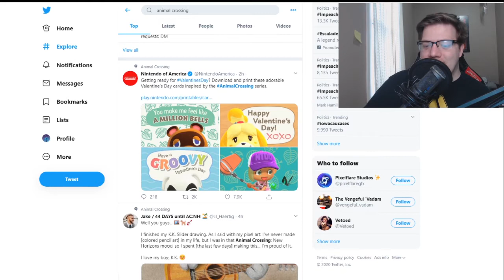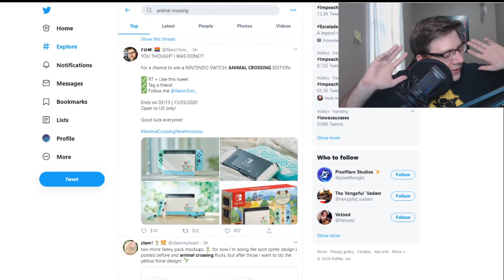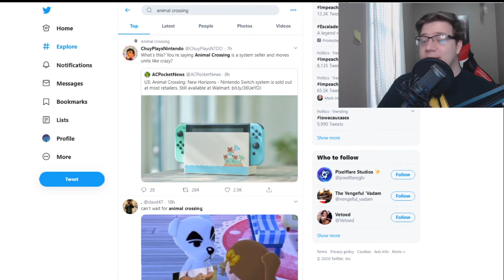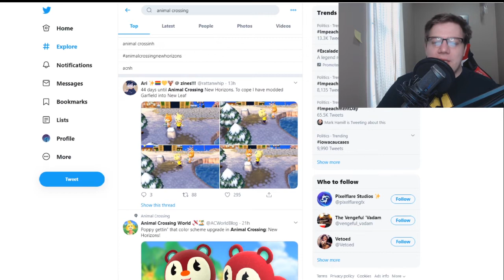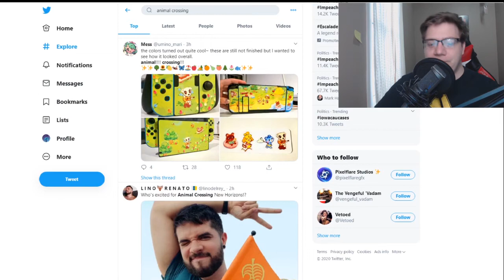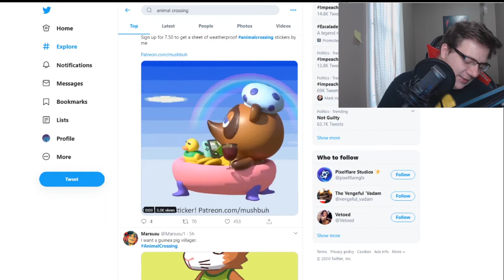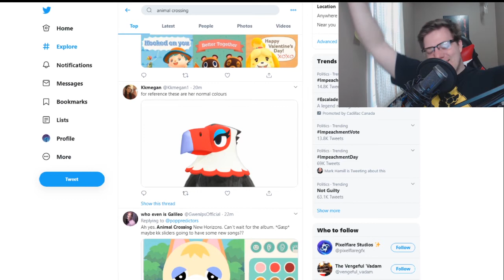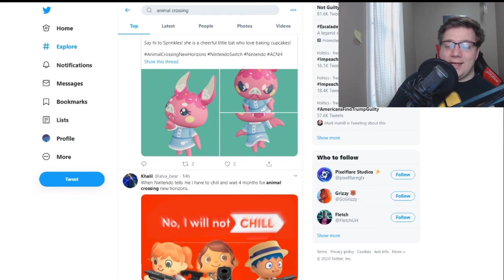Animal Crossing New Horizons Twitter REACTION!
I take a look at all the Animal Crossing memes on twitter, animal crossing new horizons, animal crossing garfield, animal crossing switch, animal crossing doom.